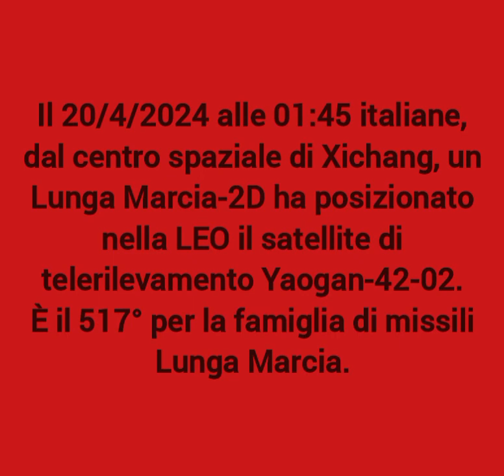Lunga Marcia 2D - Xichang - Yaogan-42-02 21/4/2024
Il 20/4/2024 alle 01:45 italiane, dal centro spaziale di Xichang, un Lunga Marcia-2D ha posizionato nella LEO il satellite di telerilevamento Yaogan-42-02.
È il 517° per la famiglia di missili Lunga Marcia.